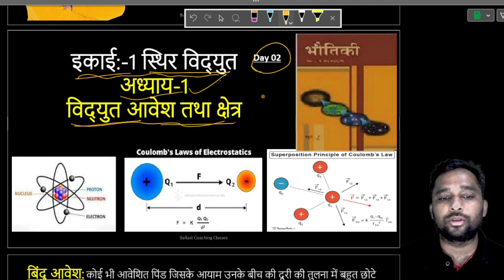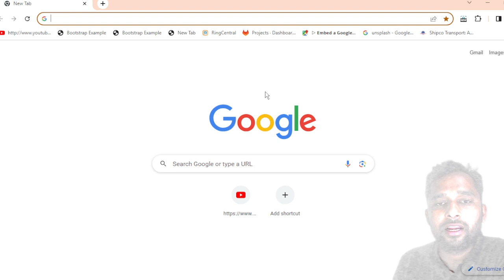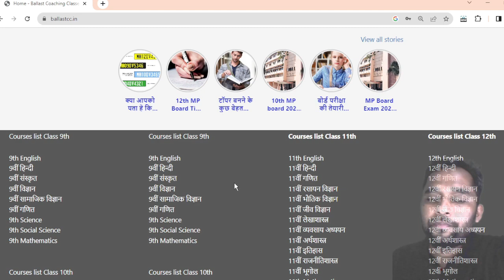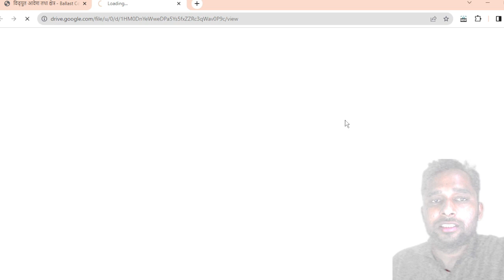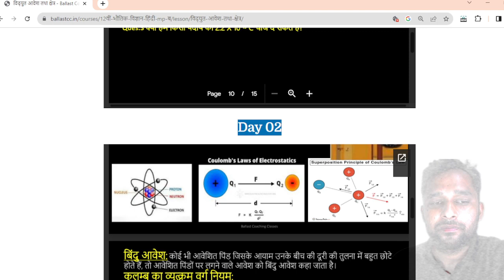विद्युत आवेश तथा क्षेत्र Day 02 physics 12th Hindi medium NCERT MP board Exam 2024 by jagmohan sir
day 02
12th Physics
chapter 1
chapter 1 electric charge and field
12th physics hindi medium
chapter 1 electric charge
mp board exam 2024
12th physics hindi medium notes
12th भौतिक विज्ञान
इकाई:-1 स्थिर विद्युत
अध्याय-1
विद्युत आवेश तथा क्षेत्र
बिंदु आवेश
कूलम्ब का व्युत्क्रम वर्ग नियम
परावैद्युतांक या मुक्त स्थान की पारगम्यत
कूलम्ब के नियम की सीमाएँ
सापेक्ष पारगम्यता
कूलम्ब के नियम का सदिश रूप
अध्यारोपण का सिद्धांत
स्थिरवैद्युत बल और गुरुत्वाकर्षण बल की तुलना
यदि आवेशित पिंडों का आकार उनके बीच की दूरी की तुलना में बहुत छोटा है, तो हम उन्हें ____________ मानते हैं।
विद्युत
विद्युत आवेश

विद्युत आवेश के प्रकार
विद्युत आवेश के गुण
स्वर्ण-पत्र विधुतदर्शी
चालक
कुचालक
स्थिर विद्युत प्रेरण
विद्युत आवेश के मूल गुण
आवेश की योगात्मक प्रकृति
क्वांटीकरण
आवेशों का संरक्षण
विद्युत आवेश और द्रव्यमान के बीच अंतर
एक कूलम्ब आवेश में कितने इलेक्ट्रॉन होते हैं?
एक कप पानी में कितना धनात्मक और कितना ऋणात्मक आवेश है?
क्या हम किसी पदार्थ को 2.2 X 10-19 C चार्ज दे सकते हैं?

एक प्रोटोन पर न्यूनतम चार्ज होता है ?
एक कूलम्ब आवेश के लिए इलेक्ट्रॉनों की संख्या होती है?
board exam notes
board exam 2024
jee notes
jee main notes
NEET notes
JEE main exam notes
12th physics chapter 1 notes
12th most imp questions of physics
physics hindi medium class 12th
electric charge and field chapter 1